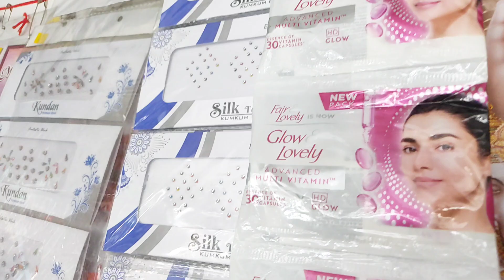আমার নতুন কসমেটিক & জুয়েলারী দোকান | amar notun cosmetic & jewellery shop